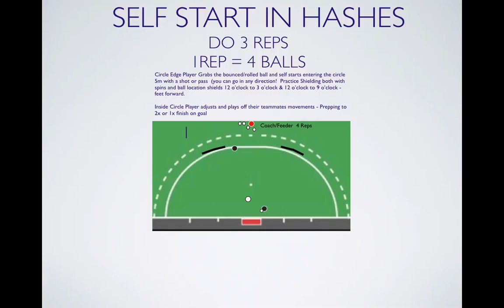Self starts in hashes